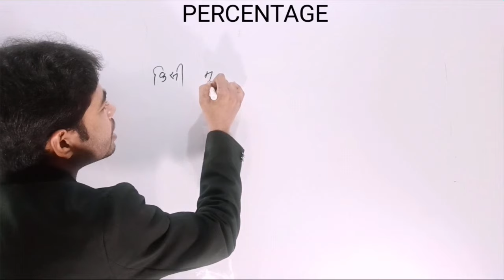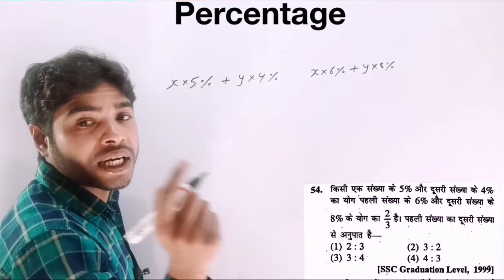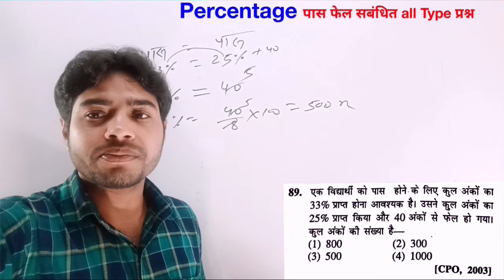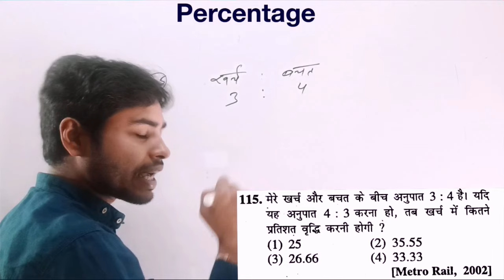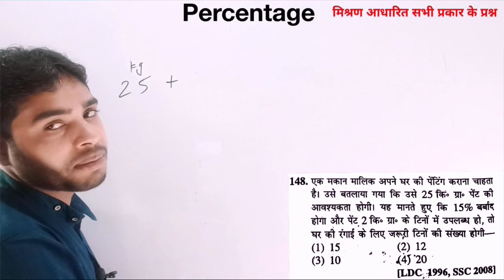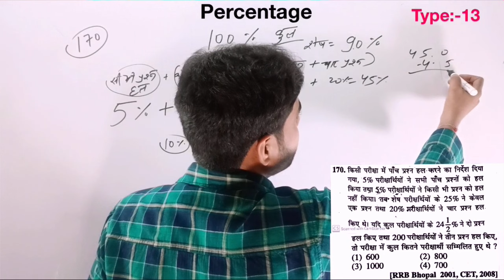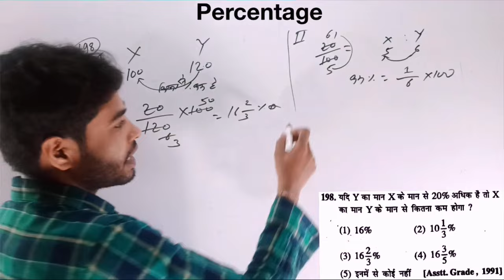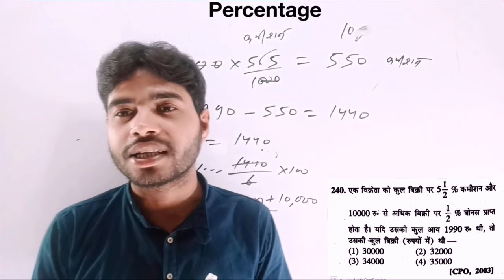Free PERCENTAGE Complete Video Best Shortcuts Percentage| Sagir_Ahamad Book Solution|Master Video.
Free PERCENTAGE Complete Video Best Shortcuts Percentage Calculator Tricks Percent Trick